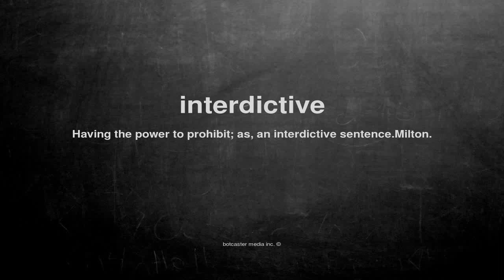What does interdictive mean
What does interdictive mean in English?